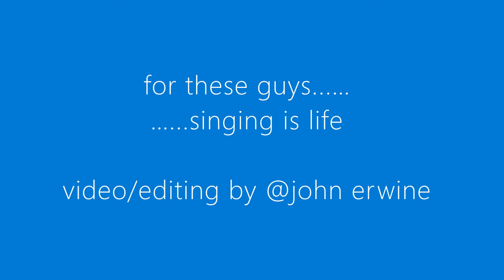SWING ~ SHIFT Make Music Liberty 2022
On Tuesday, June 21 (2022)  – Liberty will join hundreds of cities in the US and throughout the world as we mark the beginning of summer with Make Music Liberty, a citywide, celebration of music open to all ages, all genres of music, and all skill levels.  And, it’s all free.  Throughout the day, you may hear music being performed on a sidewalk, a residential porch, the steps of a church, a parking lot, in one of Liberty’s city parks, or at a public place of business that has volunteered to be a host venue